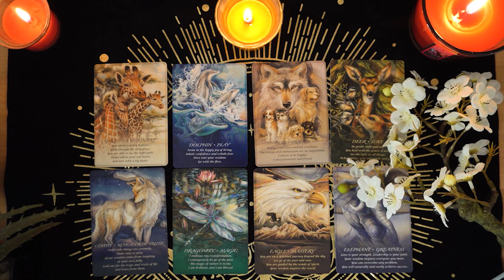GEMINI💘 Their Feelings are DEEP But They Hold Back. Here's Their Next Move. Gemini Love Reading